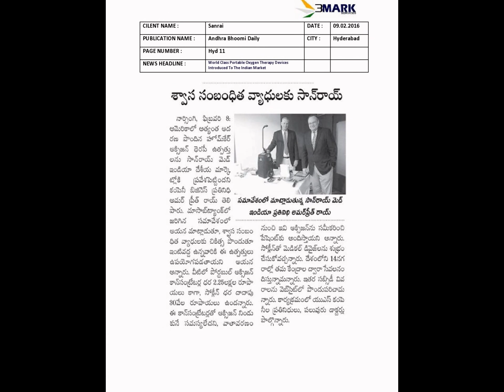SANRAI MED INDIA HYDERABAD PRODUCT LAUNCH